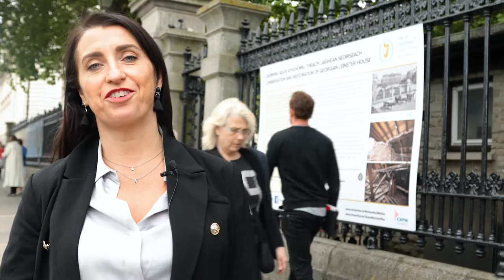I think you might be too!